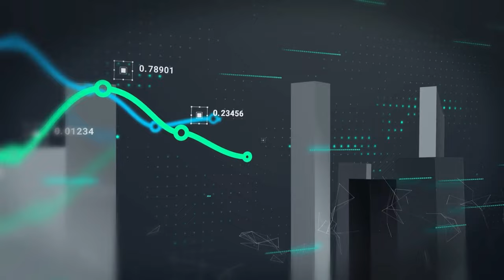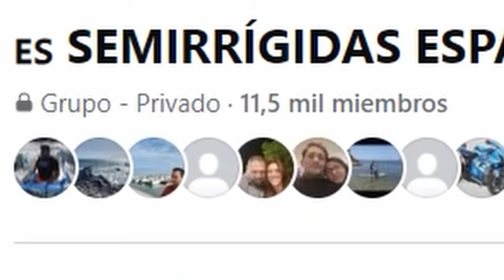La PESCA es cosa de hombres... por ahora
5 motivos por los que creo firmemente que tarde se igualará la cosa al menos en el Mar, me gustaría y hago todo lo posible por que mi hija se vincule al mar como yo, pero entiendo que quizás no termine "conectando".